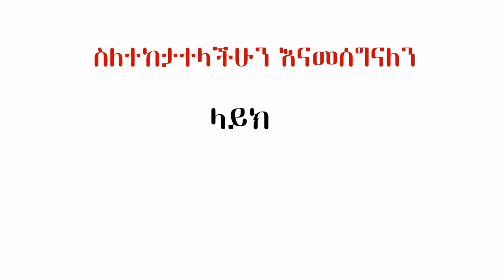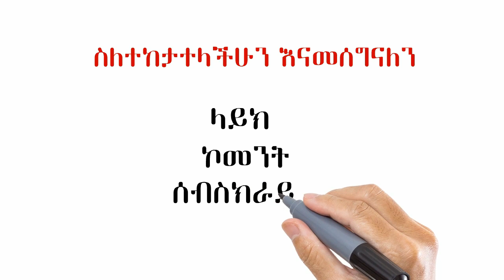Ethiopia ሲፋቁ የትህነግ ሰላይ የሆኑት ዲፕሎማት የአገር ክህደት | የየመኑ እሳት ማን እንደፈጸመው ተጋለጠ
Ethiopia: ከየመን እሳት አደጋ የተረፉት ምስክርነት ባይደን የትራምፕን ሴራ ደገሙት